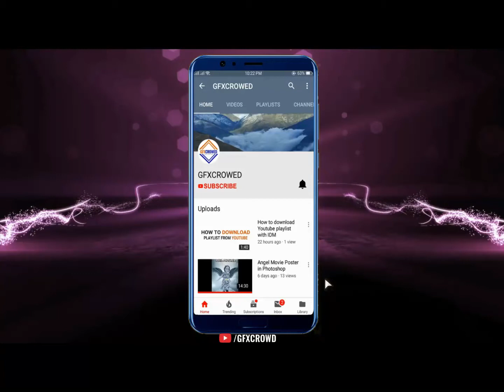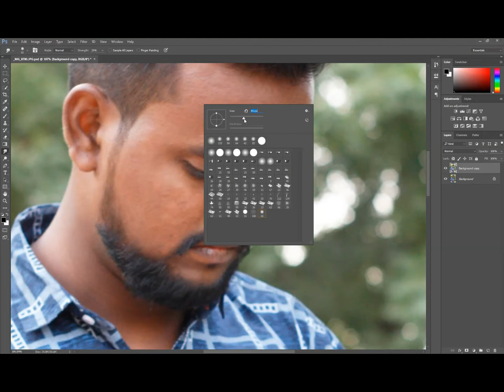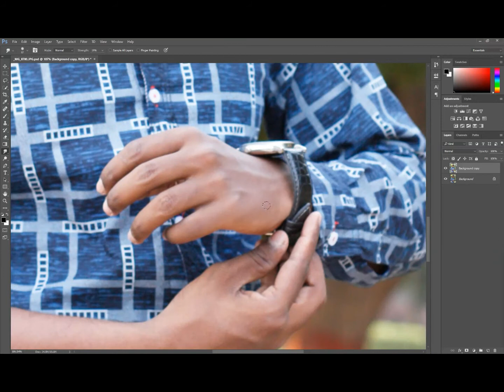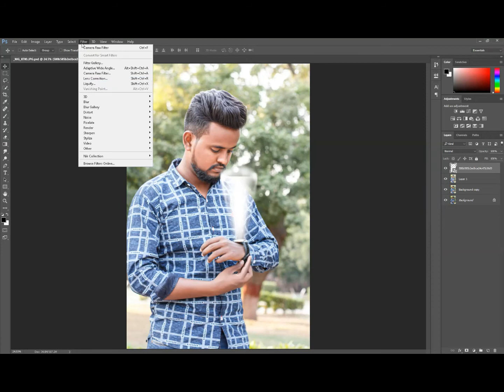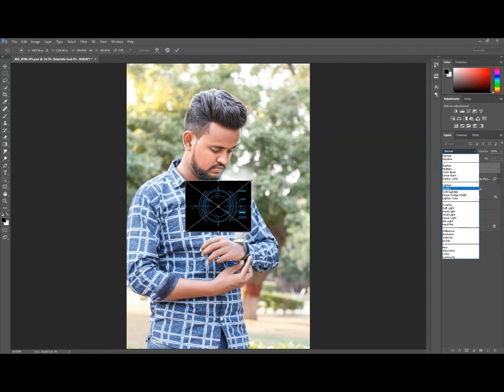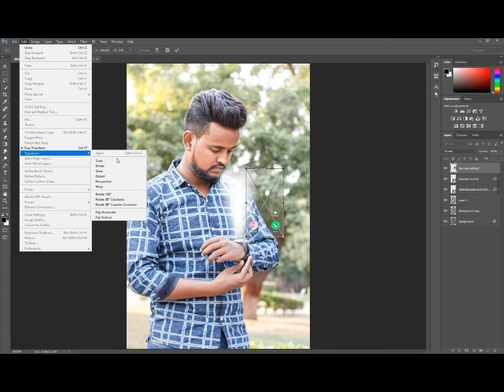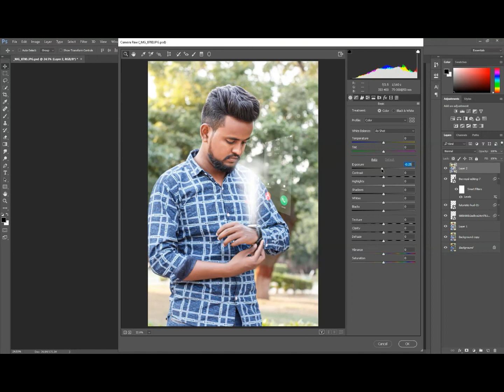Easily Smooth and Soften Skin In Photoshop | Photoshop Tutorials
gfxcrowd photoshoptutorials smoothskinIn this video I will teach easily smooth and soften skin in photoshop Using this technique, you will not only achieve a smooth skin but also will have the control to easyly remove wrinkles, lift up the cheekbones, and renovate the whole structure of the skin with the skin texture still intact. This is an All-in-One Method whether you want to soften the skin or just simple repair particular areas or discolorations.